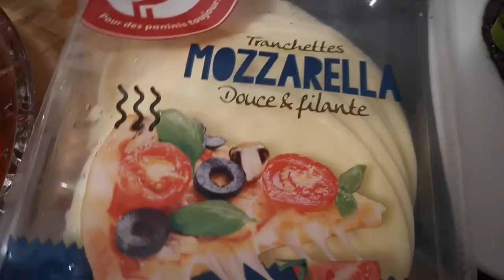HAMBURGER 🍔🍔 VEGETARIAN SI HAMBURGER NORMAL . 😁😉👌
Duelul titanilor